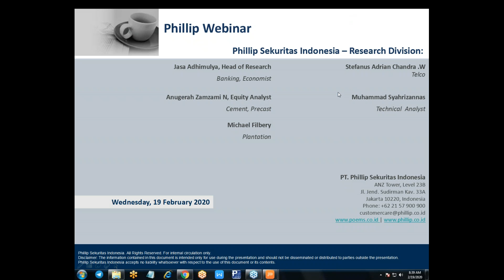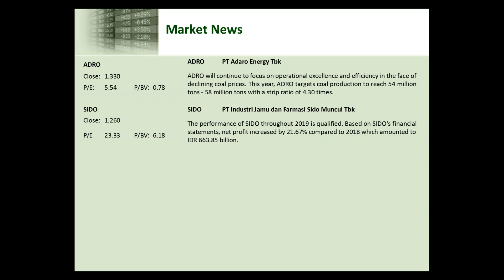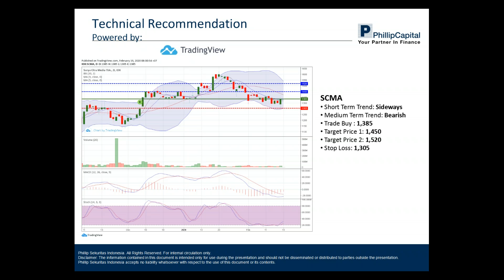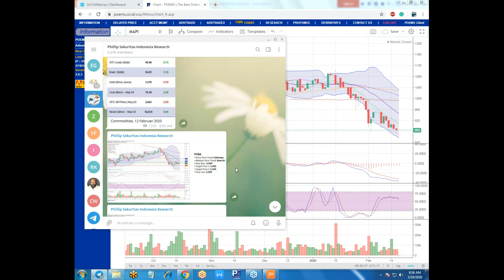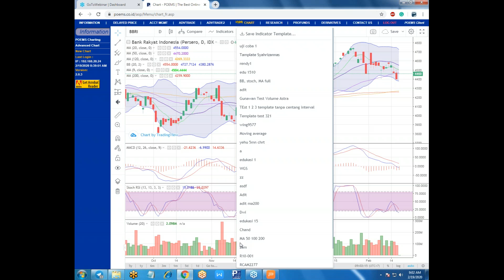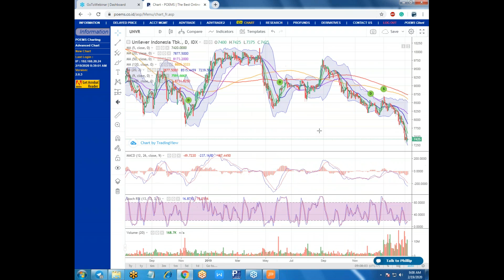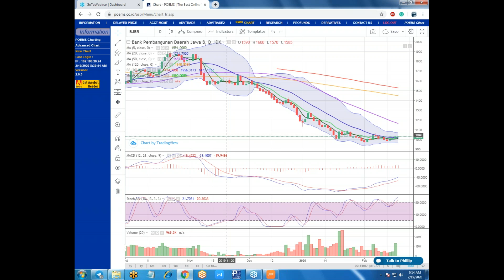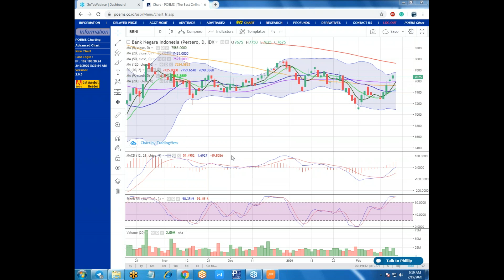Phillip Webinar 19 Februari 2020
Prediksi IHSG (19-Februari-20)
Bearish (Moderate)

Kami memperkirakan IHSG akan bergerak melemah terbatas pada perdagangan hari ini, Rabu (19/2). Indeks saham di Asia pagi ini dibuka naik tipis karena investor terus memantau kemajuan dalam normalisasi ekonomi Tiongkok setelah aktifitas sempat terhenti untuk waktu yang cukup lama akibat virus Corona. Lebih dari 80% BUMN dan anak cucunya yang berjumlah hampir 20,000 telah kembali bekerja seperti sedia kala. Data terakhir berkaitan dengan virus Corona memperlihatkan adanya penambahan 132 kematian dan 1,693 kasus terkonfirmasi baru sehingga secara total sejauh ini ada 74,185 kasus terkonfirmasi baru dan 2,004 kematian. Investor juga mencerna rilis data ekonomi Jepang. Ekspor Jepang di bulan Januari turun 2.6% (Y/Y), lebih rendah dari estimasi penurunan 6.9% (Y/Y), tertekan oleh ekspor ke AS (-7.7%). Penurunan di bulan Januari ini juga lebih rendah dari penurunan 6.3% di bulan Desember dan menandakan penurunan selama 14 bulan beruntun. Impor sepanjang bulan Januari turun 3.6% (Y/Y) sehingga membawa defisit Neraca Perdagangan menjadi JPY 1.31 triliun (USD 11.94 miliar) dibanding estimasi defisit JPY 1.69 triliun. Data lain memperlihatkan Core Machinery Orders anjlok 12.5% (M/M) di bulan Desember.

Market News:
ADRO akan terus berfokus pada keunggulan operasional dan efisiensi dalam menghadapi harga batubara yang terus merosot.Tahun ini, ADRO menargetkan produksi batubara mencapai 54 juta ton-58 juta ton dengan rasio nisbah kupas sebesar 4,30 kali.

Kinerja PT Industri Jamu dan Farmasi Sido Muncul Tbk sepanjang tahun 2019 mumpuni.Berdasarkan laporan keuangan SIDO, laba bersih perusahaan melejit 21,67% dibandingkan dengan tahun 2018 yang sebesar Rp 663,85 miliar.